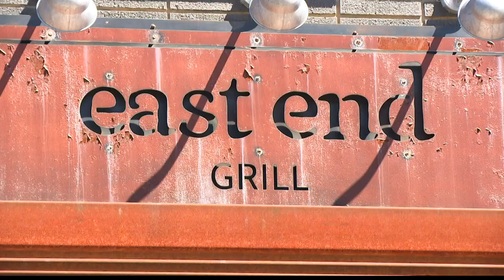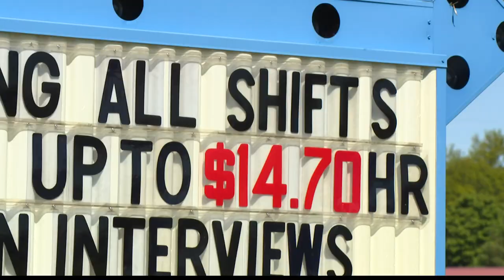Restaurants cope with worker shortage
Restaurants are reopening, but they're having difficulty finding staff.